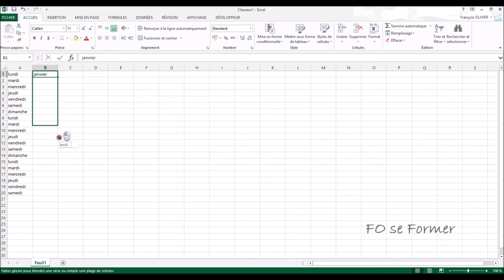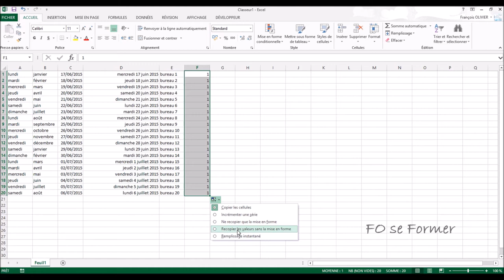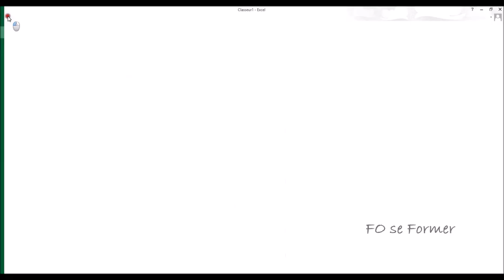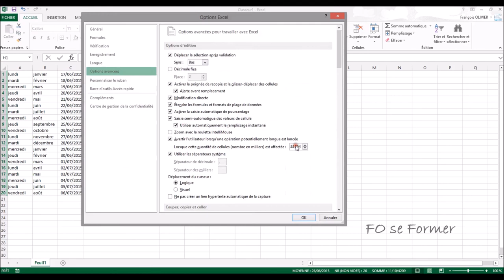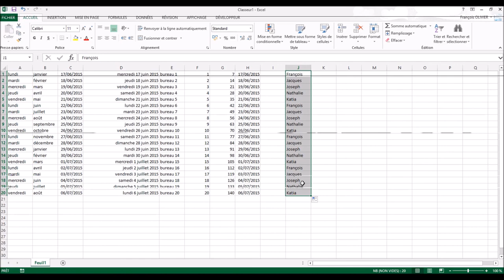Excel : Recopie Incrémentée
Dans Excel, nous souhaitons souvent réaliser rapidement une calendrier sur plusieurs semaines ou mois, réaliser une série de nombre, voir avoir sa propre liste de recopie.
Nous allons découvrir dans cette vidéo-formation les possibilités de la recopie, des options de la recopie et de créer sa propre liste de recopie.

00:00 Introduction
00:15 Incrémenter les jours de la semaine
01:05 Incrémenter les mois de l'année
01:25 Incrémenter une date
01:50 Incrémenter une date au format date longue
02:37 Incrémenter un mot +  un nombre
03:12 Incrémenter un nombre
04:00 Incrémenter une suite logique
04:20 Créer une liste de jours ouvrés
05:02 Incrémenter les jours ouvrés sur une date
05:37 Incrémenter les mois sur une date
05:49 Incrémenter les années sur une date
06:04 Utiliser rapidement la recopie sur plusieurs lignes
06:52 Erreur possible sur la recopie
07:24 Créer sa propre liste de recopie